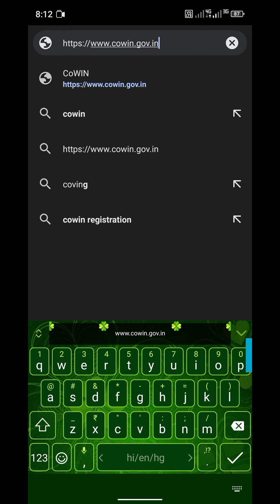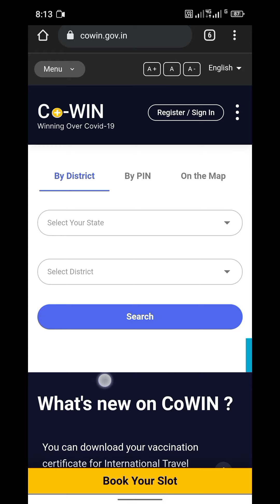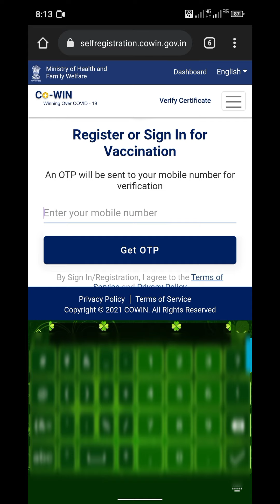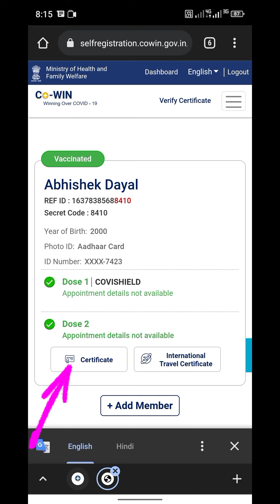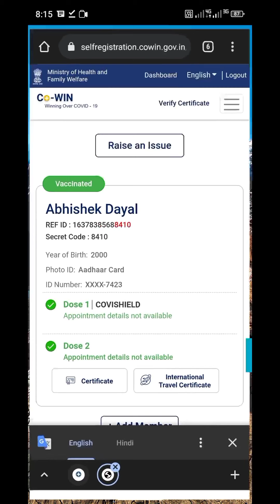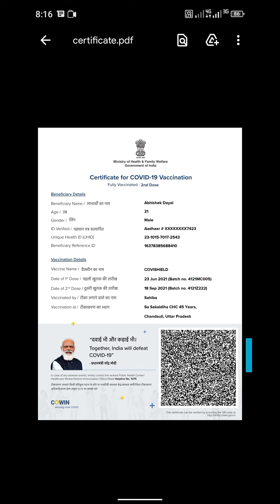vaccine certificate kaise download kare hindi | how to download vaccination certificate